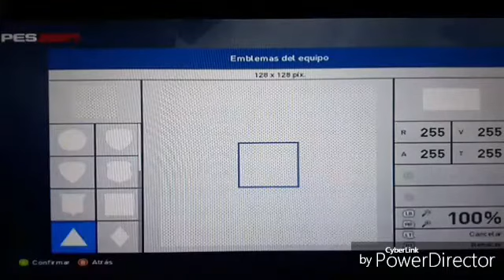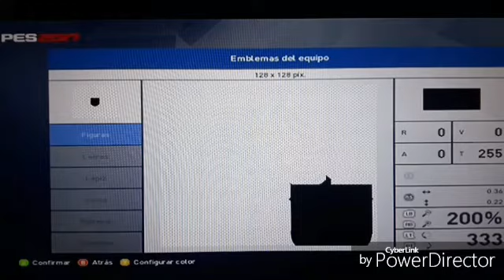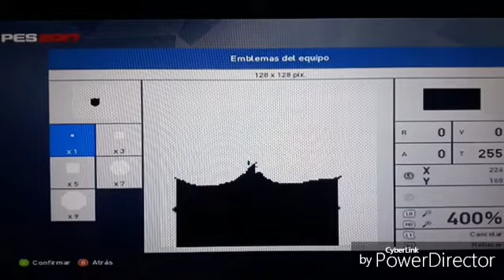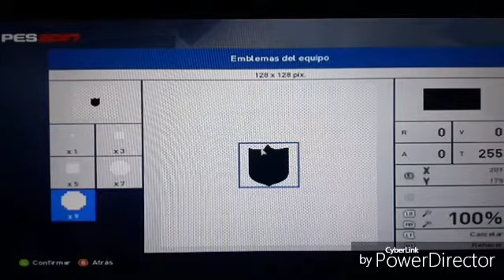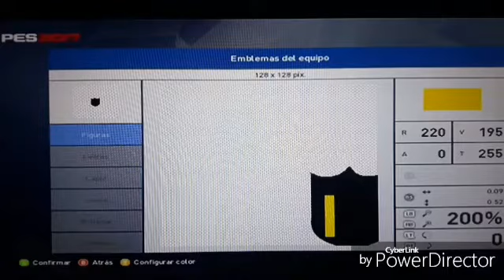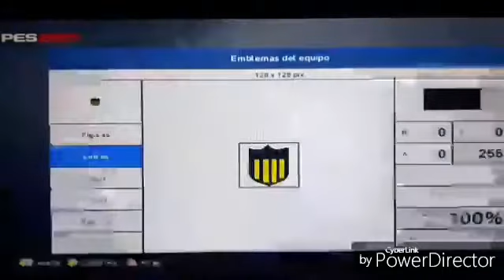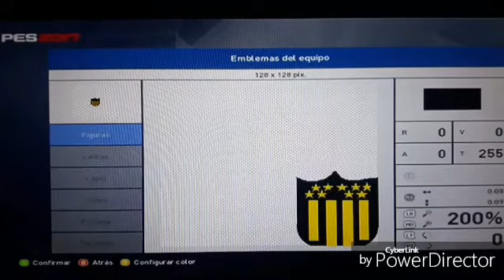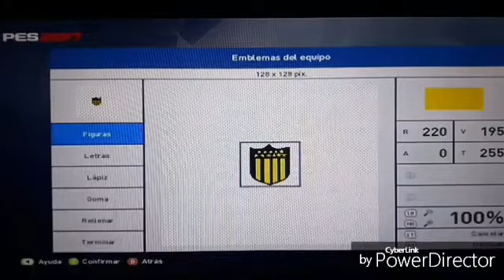Crear Escudo De CA Peñarol - PES 2017 - SPORTS GAMES TUTORIALS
Este Fue El Vídeo De Hoy En Petición De João, Futpes bt, Comedia Boa Para Todos, David Oyarzo, Joao Pedro, Davi Landim, Crear Escudo De CA Peñarol